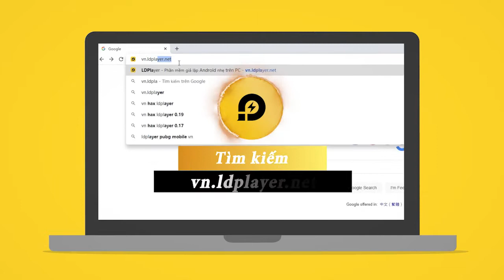Chơi Tân OMG3Q cùng LDPlayer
Chơi Tân OMG3Q VNG trải nghiệm quá tuyệt,các bạn hãy chơi game cùng ldplayer nào!